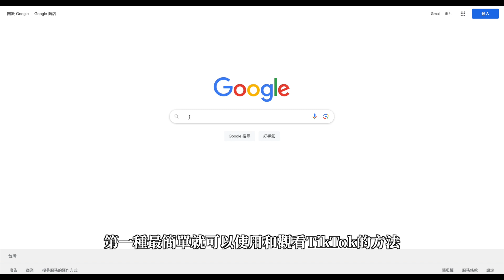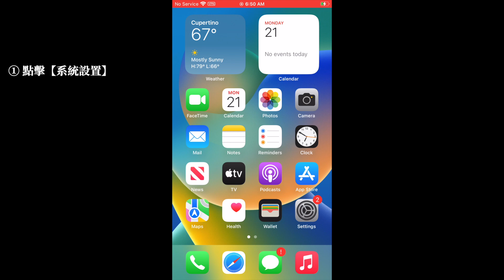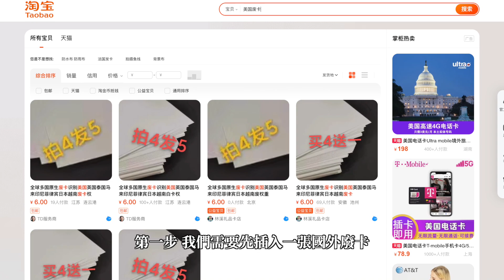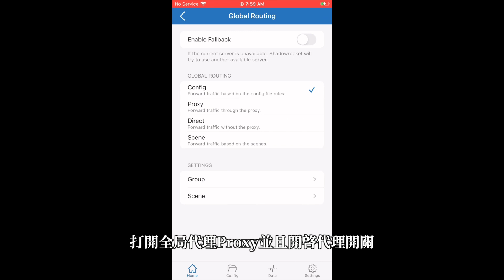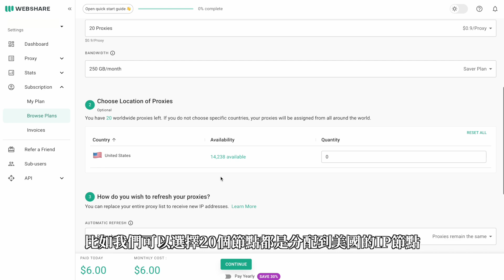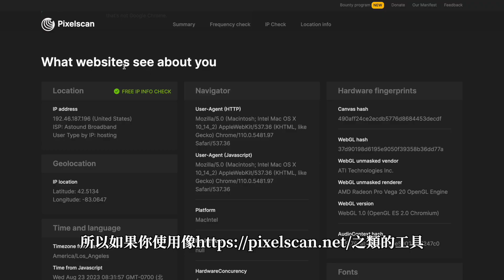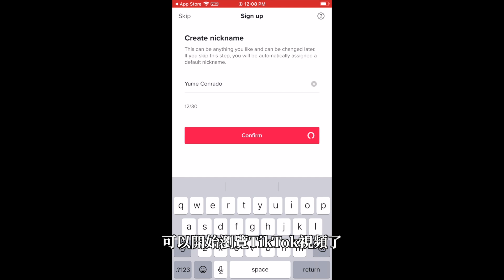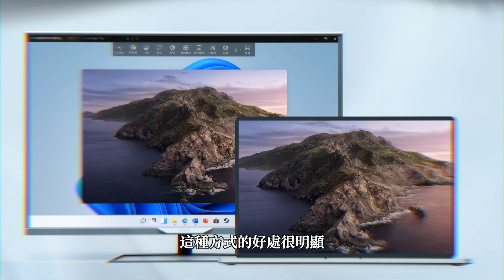【一篇看懂】TikTok使用安裝最簡單全面的方法，拔卡/免拔卡安裝，靜態住宅IP/機場IP/自建VPS的區別，TikTok運營環境搭建全教學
＼ 立即加入 ／

＼領取Shopify建站3個月1美金試用優惠／

＼ 領取TikTok廣告新開戶限時100%返點贈款活動(免費開戶) ／
💰開戶後根據廣告消耗，1:1贈送廣告金，上限$1500美金封頂
⚠️點擊鏈接開戶前請提前將IP地址切換到美國US/澳洲AU/英國UK/加拿大CA或者日本JP

今天這一期視頻我們來聊一聊TikTok最新的安裝使用方法，無論你是蘋果用戶還是安卓用戶，無論你是想單純刷刷視頻，還是想要認真運營TikTok賬號，看完今天這一期視頻，你都可以找到對應的答案。這一期視頻，我總結了市面上幾乎所有主流的TikTok安裝使用方法，那我們廢話不多說，Let's Go！

 ‣‣微信公眾號        ► 搜索【TK電商學長Ethan】
 ‣‣微信號                ► ethan7327
 ‣‣Line                     ► ethanhuang00
PS:如果微信添加頻繁，可以留言你的微信號